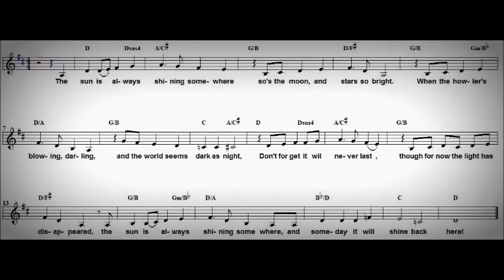Leo's song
Just a little ditty I put together.